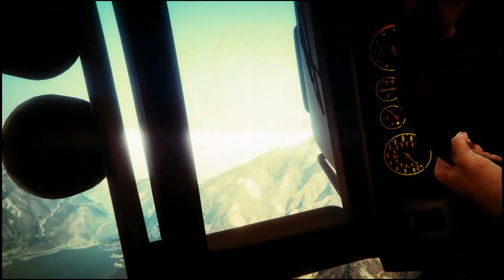GTA V - Jumping out of a plane in a car (first person)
Enjoyed the video? Share it on Facebook/twitter